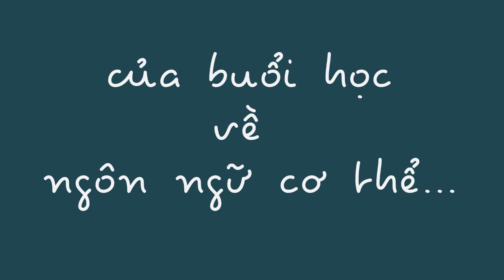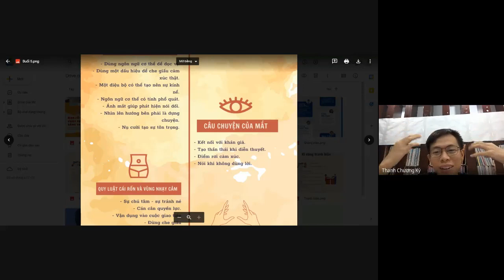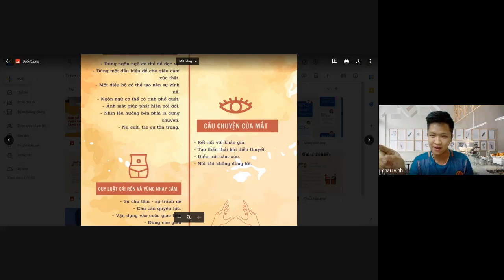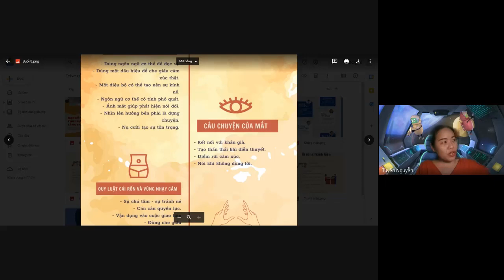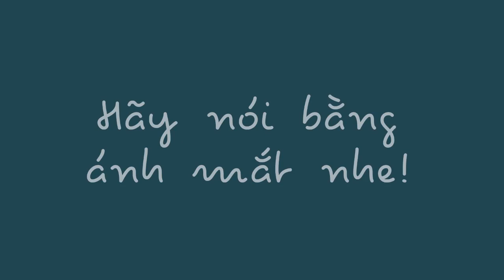[Khi thuyết trình, nhìn ở đâu?] |Ánh mắt chính là thần thái, sự thu hút, sự tự tin, sự thuyết phục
Có người bảo nếu muốn đừng run sợ, muốn tự tin lên, thì hãy nhìn xa xăm.
Nhưng thuyết trình mà cứ nhìn xa xăm như vậy thì dễ gây mất kết nối, khiến người khác thấy mình như tay mơ vậy đó.
Thế nên, đã đến lúc phải thay đổi rồi.
Xem video này để biết mình cần sử dụng ánh mắt như thế nào khi thuyết trình nè.